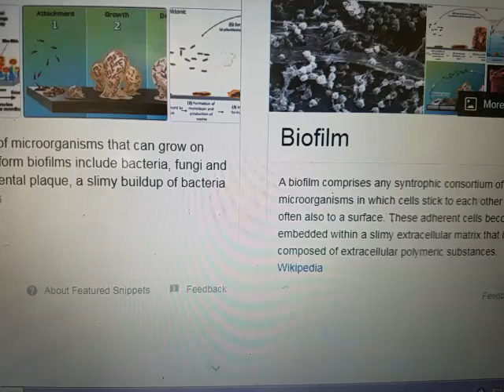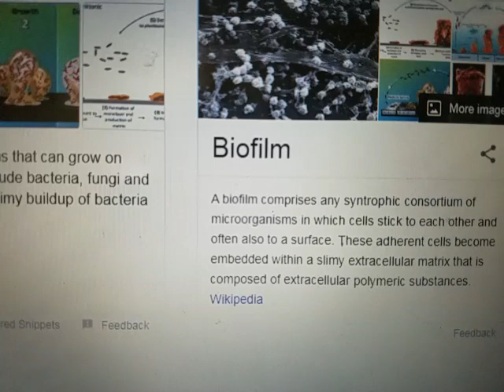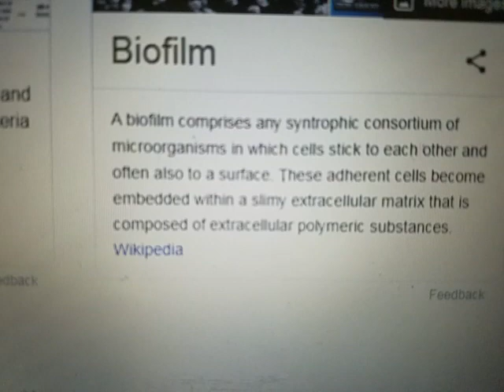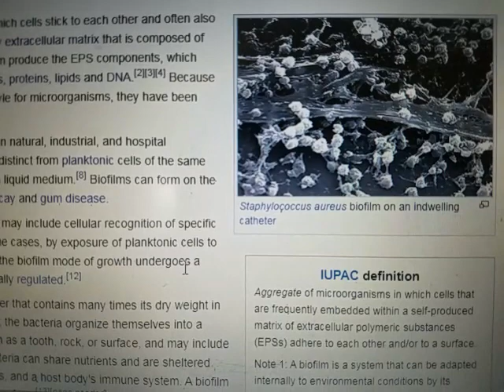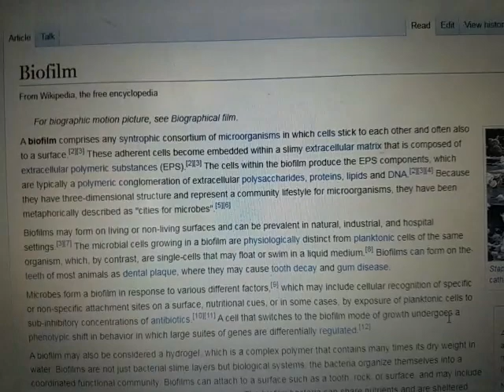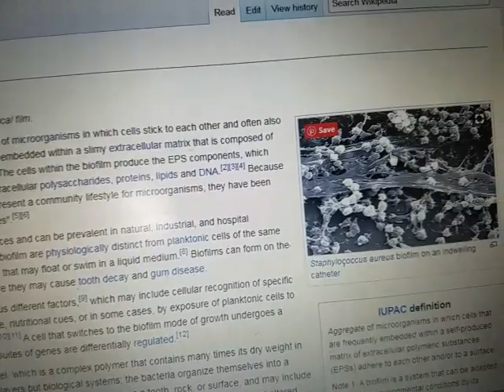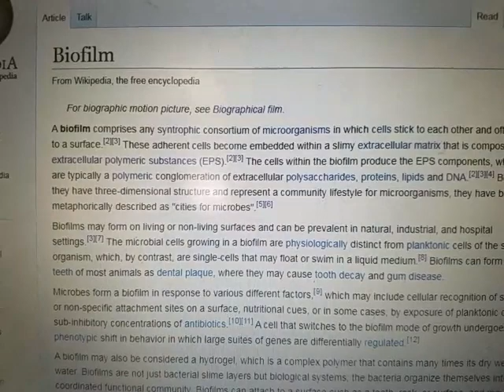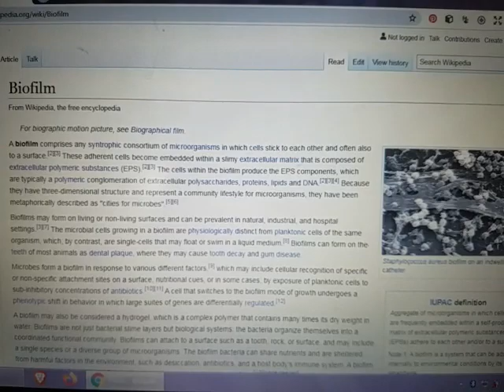Targeted individuals - Remove Biofilm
Perps don't want me to share how I remove biofilm.   This the glue for the microwave signal Perps zap-beam on to electrocute me.